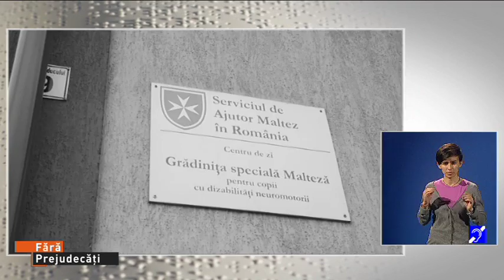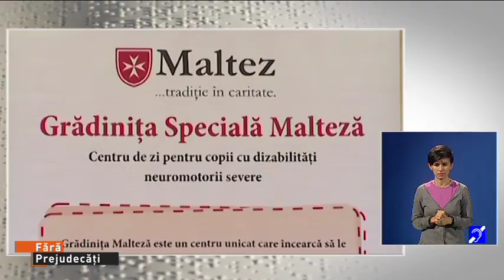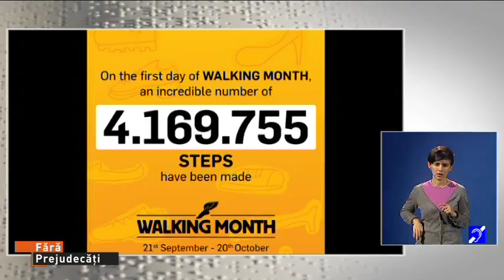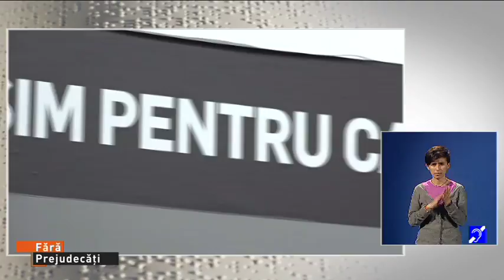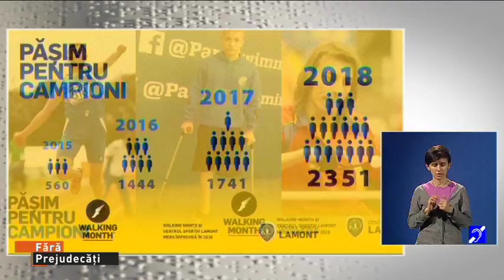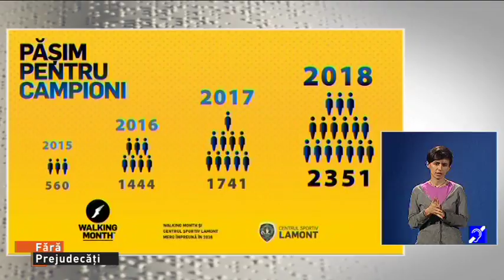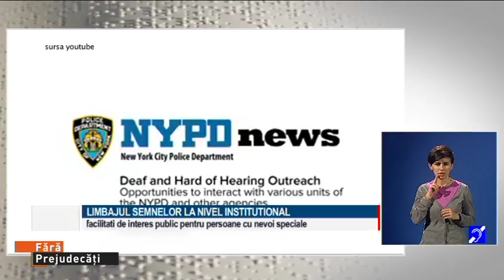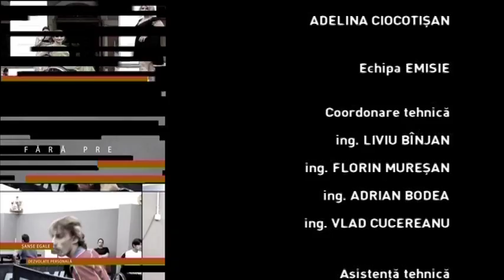Fara prejudecati din 6 octombrie 2018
Producatori: Ovidiu Pop, Ovidiu Damian
Moderator: Ovidiu Damian
Interpret mimico-gestual: Adelina Ciocotisan
Invitati: MIRELA CODREANU, director Grădiniţa Malteză Cluj
PETRU IFROSA, sportiv paralimpic
DÎRLEA IOAN, sportiv paralimpic
ANDREA NAGY, jurnalist
lect. dr. CARMEN DAVID, Catedra de Psihopedagogie Specială, UBB Cluj
Teme:
Grădiniţa Malteză Cluj aniversează 25 de ani
Campania Walking Month pentru campionii paralimpici ai României
Jurnalul special prezentat de Bogdan Cristea
Andrea Nagy ne aduce noutăţi despre dislexie